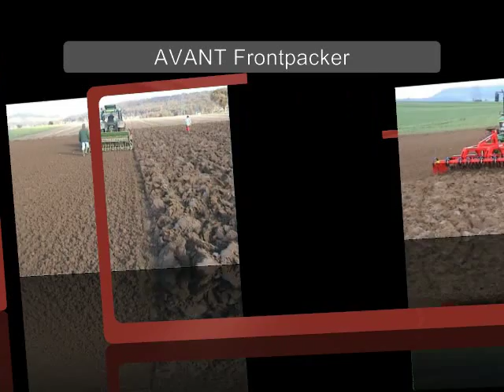Güttler - Führend in Bodenstruktur